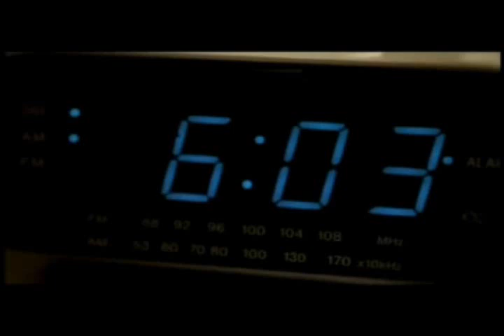The Weather Channel (Australia) - Ident #2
A Promo for The Weather Channel Australia recorded at about 7AM on the 20th November, 2008.